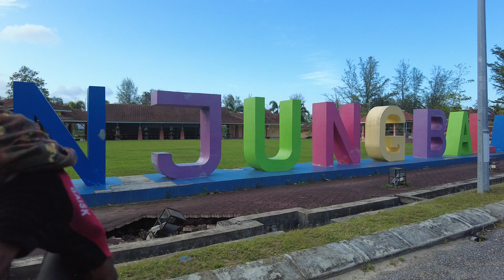11 Mac 2023 Johor East Coast Ride. Tanjung Balau #1